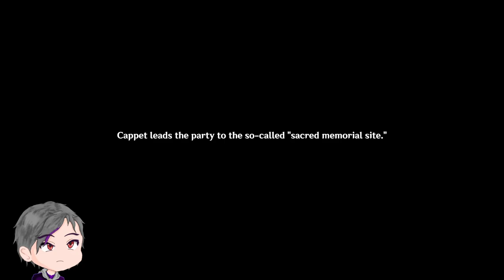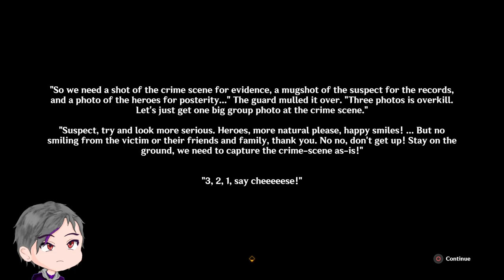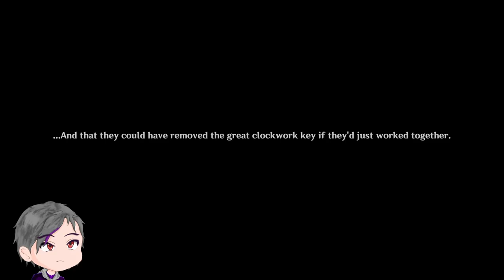Narration Footnotes | Summertide Scales & Tales | Genshin Impact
▬▬▬▬▬▬▬▬▬▬▬▬ Timestamp ▬▬▬▬▬▬▬▬▬▬▬▬▬▬

00:00 - Start/Following Kirara
01:12 - Narration?
03:24 - Who?
05:46 - New People
09:34 - Cappet Area
17:18 - Boborano Area
24:58 - Albizzi Area
35:30 - To Pendulum Lane
36:00 - Cappet Down
39:26 - Rewind Time
40:23 - Something is Fishy
42:38 - Finding Clues
45:44 - It is...
47:21 - Rewind Time
48:59 - The Chase
51:21 - Chase Ends
56:35 - Picture
59:10 - End